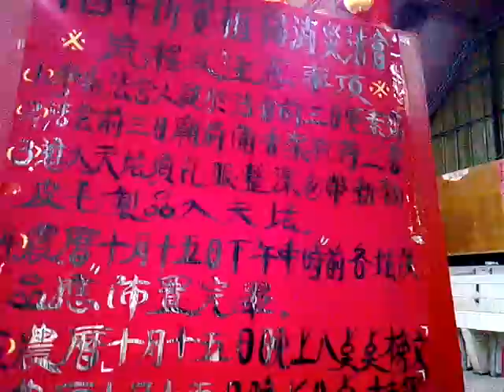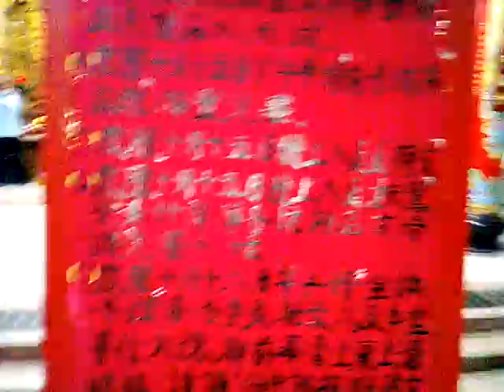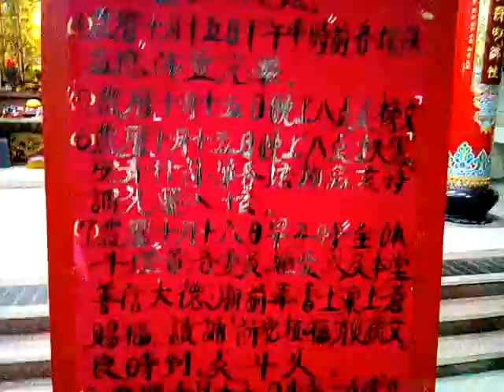VID 20171130 201049新營龍虎宮天恩堂1203植福法會前的準備情形_公告由廟祝陳先生親筆書寫